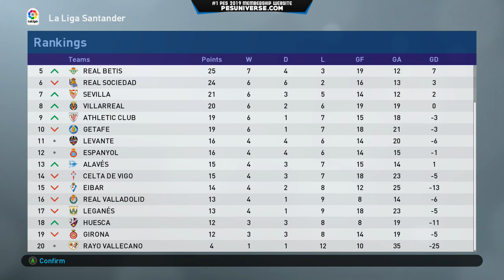[TTB] PES 2019 - A TRIP TO THE ANOETA STADIUM! - Real Madrid Master League #22 (Realistic Mods)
PES 2019 Master League with Real Madrid

La Liga
Match Day 14
Real Sociedad vs Real Madrid
Superstar Difficulty

Save on tons of games & More!

➦Incas Patched exe (ver. 1.4.0.0)

PES Universe for PES2019 Memberships, Options Files & More!